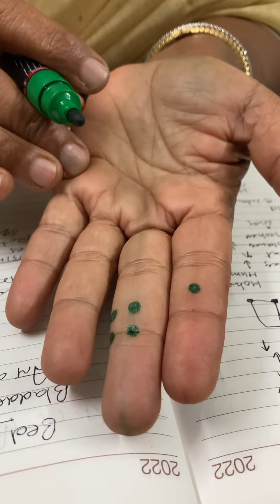Jain conference -Manav seva yojna. Uric acid यूरिक एसिड वीडियो नंबर 23